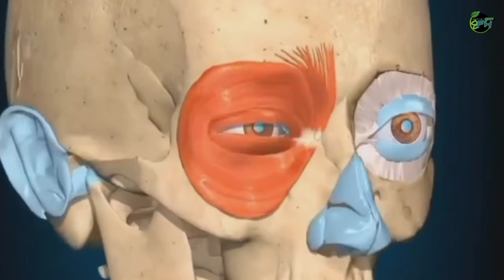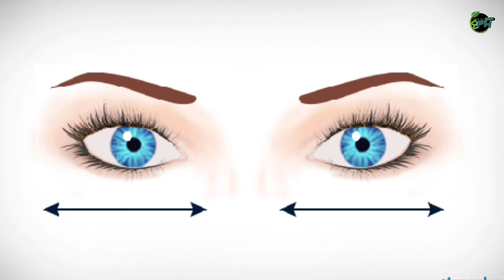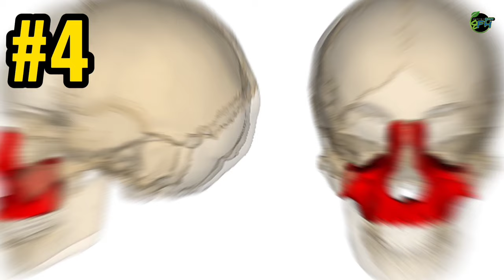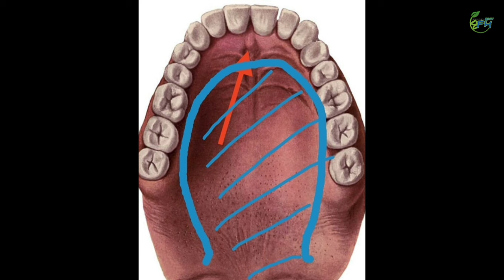How to get HUNTER EYES naturally * correctly (step by step) in Hindi+Urdu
Of your age between 16 to 26 year  can fastly get hunter eyes 100% prove.
                      (HINDI+URDU)
:- is video mei ap dekho gay.
:- get hunter eyes with focusing.
:- get hunter eyes with 5 minutes exercise.
:- 16 to 26 age people can get fast hunter eyes.

according to.

             BFH@[ROY]